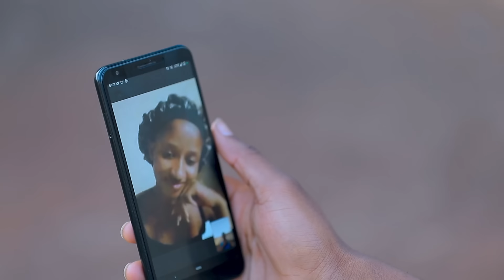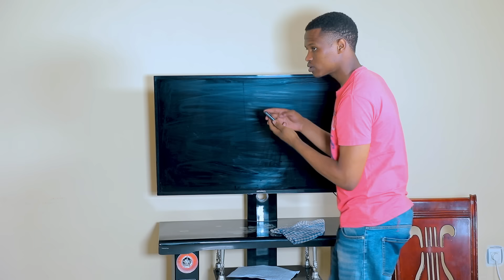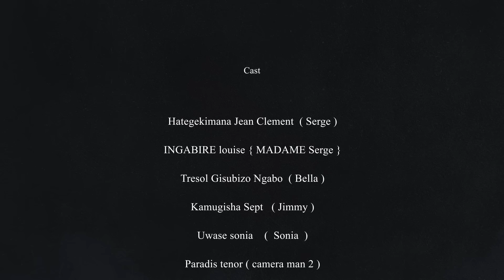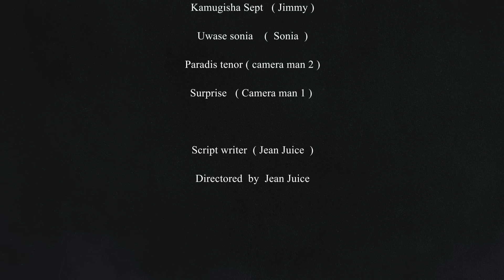RWANDAN FULL MOVIE:❤️❤️❤️❤️❤️